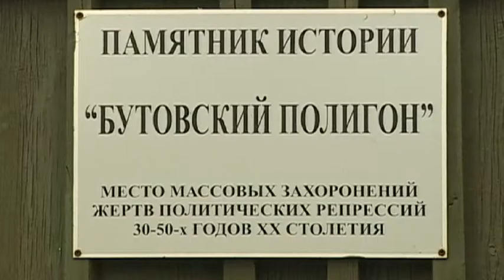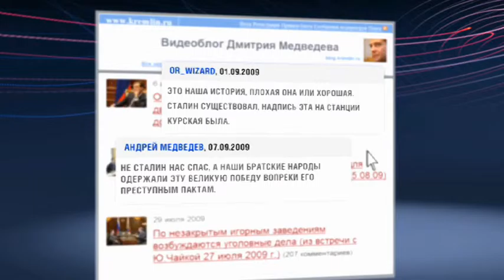Dmitry Medvedev. Memory of National Tragedies is as Sacred as the Memory of Victories